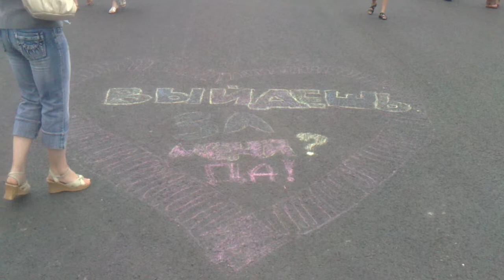Bridge over the Golden Horn Bay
Opening of the new bridge over the Golden Horn Bay in Vladivostok

Video directed by Yanina Kalinicheva

Song: Aleksey Makarenko "Song about Vladivostok"
I do not own this wonderful song